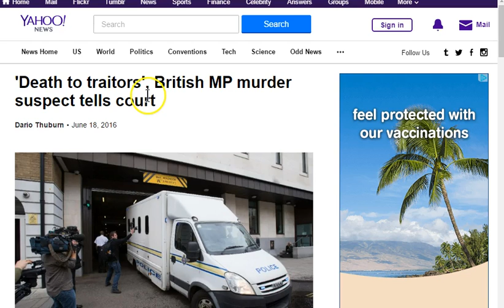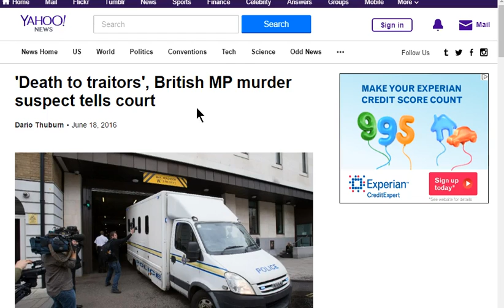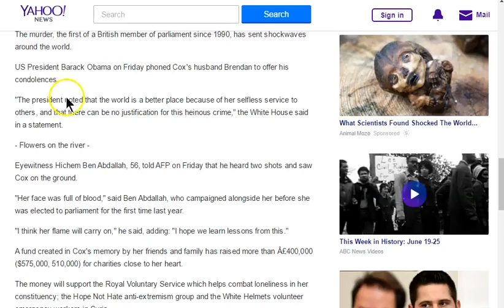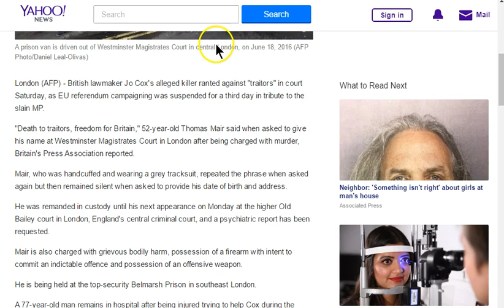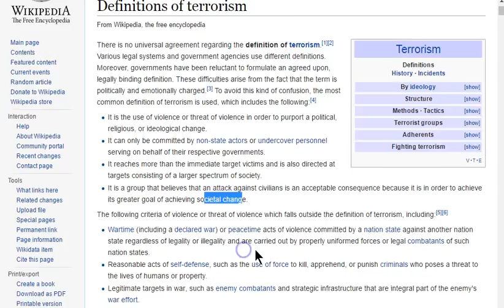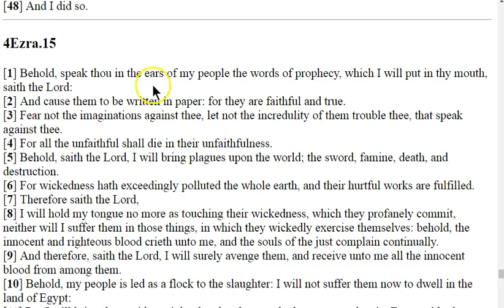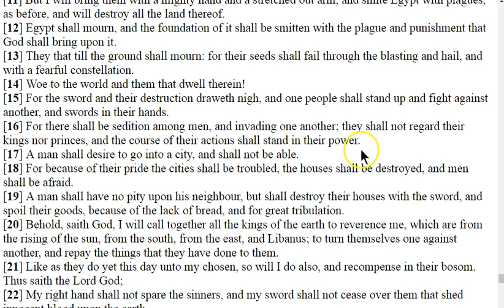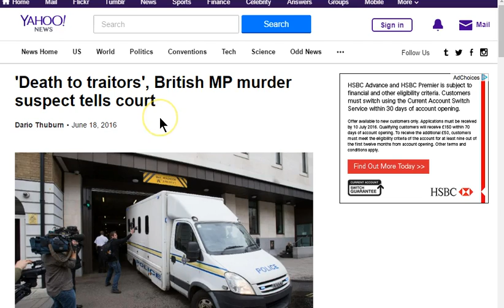THE STAGE IS SET FOR DOMESTIC TERRORISTS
BLACK BAG OVER HEAD TIME IS COMING